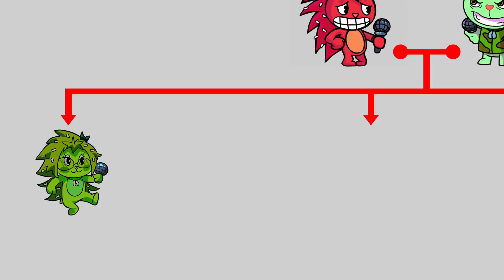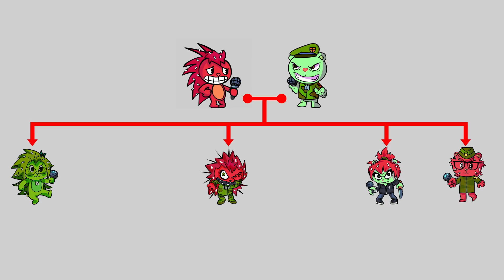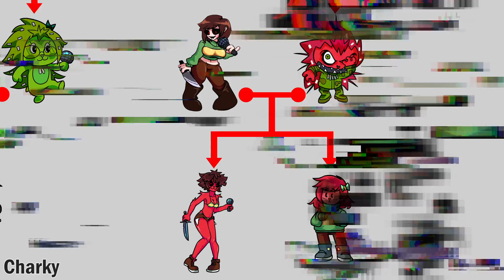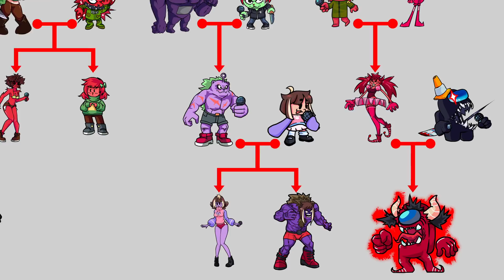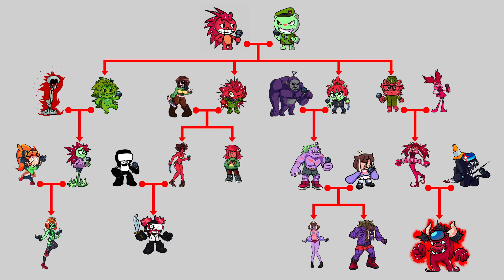Árbol Genealógico de Flippy y Flaky (FNF, Happy Tree Friends)